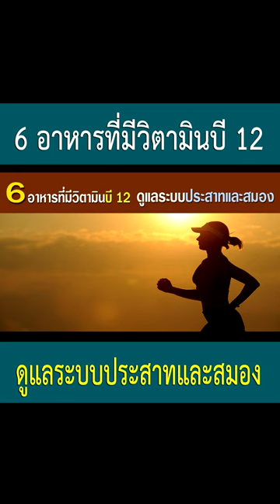6 อาหารวิตามินบี 12 บำรุงสมอง บำรุงประสาท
♥️สนใจสั่งสินค้าโค้ชโจ

📌สนใจสมัครคอร์สลดความอ้วนสำหรับคนวัยทอง
ดูรายละเอียดคอร์สลดความอ้วนสำหรับคนวัยทอง👇